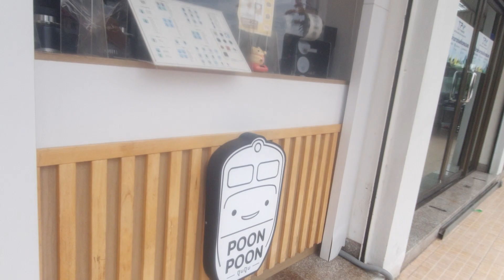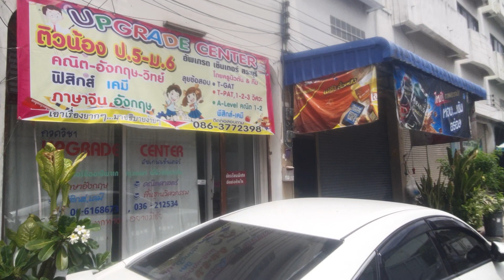ปู๊นปู๊นสระบุรีจ้า น่ารักและแซบมากเครื่องดื่มแถวรถไฟเมืองนมดีกะหรี่ดัง